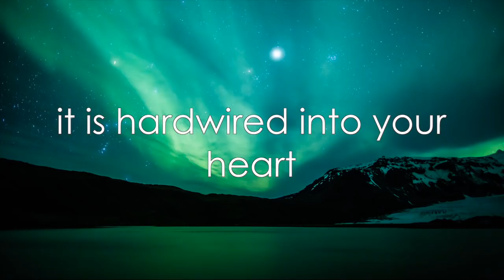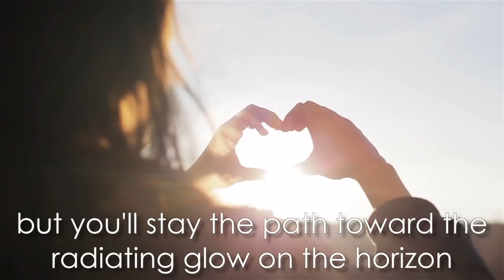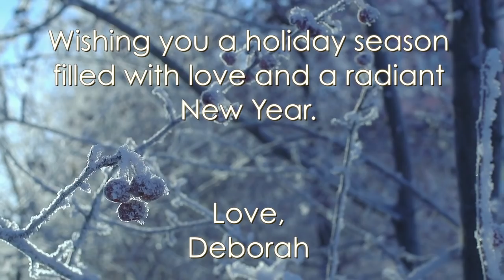Happy Holidays from Deborah King - 2017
Wishing you a holiday season filled with love and a radiant
New Year.  Love,  Deborah